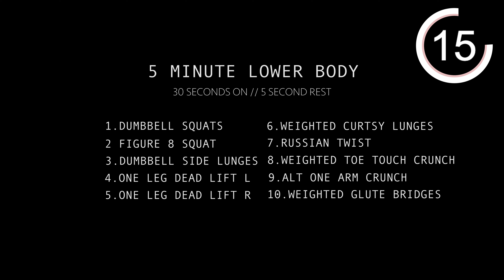5 MIN LOWER BODY BURN | QUICK DUMBBELL ADD ON | fitnessa ◡̈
HI FRIENDS!! Today I have a super quick but very effective 5 minute lower body workout. We will use 1 10lb dumbbell throughout this workout but if you don't have one, feel free to use a water bottle, can of soup, anything heavy that will give you a little extra boost in this workout! I hope you enjoy this lower body burn in just 5 minutes :)

xoxo,
Jenessa